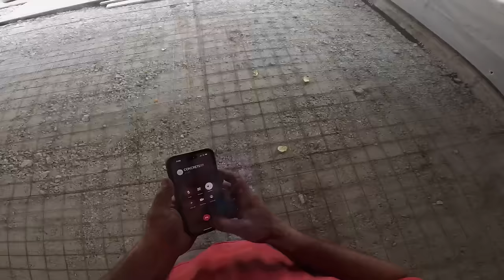Quitting concrete and joining the NBA! NOT!!!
Join the concrete crew as we knock out and pour a garage floor. We had a few issues but we got it done!  We are thinking about becoming professional athletes but I'm not sure if we are ready. Enjoy!